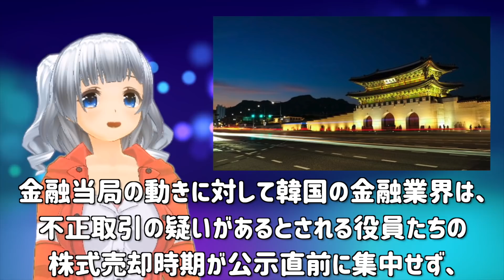【K国】アップルカーでインサイダー疑惑！金融当局が現代自動車役員12人を調査【海外の反応】